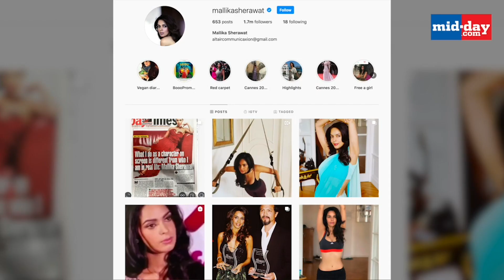How Mallika Sherawat lost 20-30 Movies!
In a recent interview, Mallika Sherawat  spoke about the growing rate of crime against women, movies being blamed for the same, how things will change in the society, and losing out over 20-30 films for not giving in to things she didn't believe in. Watch this video to find out more.